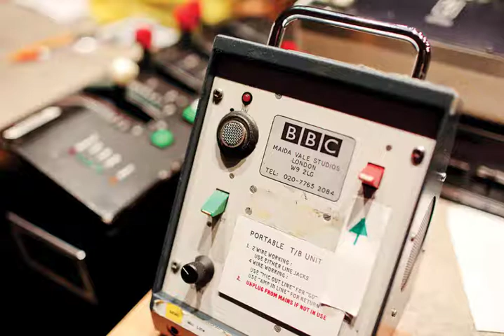Mint 400 - The Peel Sessions #2 Snakes Like Fish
Here's a second vid I've uploaded for Karl from Mint 400. Another early 90s LITTLE BEAUTY - Mint 400 in their youthful prime at the BBC Maida Vale studios. You can even hear the tape hiss.